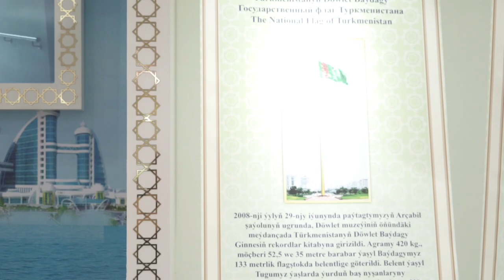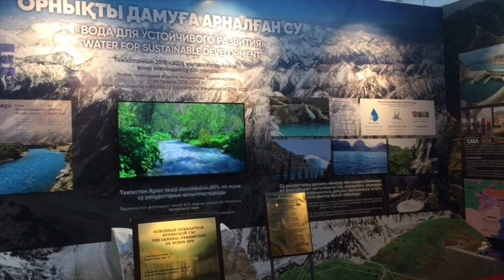EXPO Astana – Wie future energy ist Zentralasien?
Wir waren auf der EXPO in Astana und haben die zentralasiatischen Pavillons und Stände auf "EXPO-Motto-Tauglichkeit" geprüft. Manche waren ambitioniert, andere haben zwar das Thema verfehlt, dafür anderes zu bieten gehabt.

Kamera: Valentine Baldassari, Charlotte Dietrich
Moderation: Julius Bauer